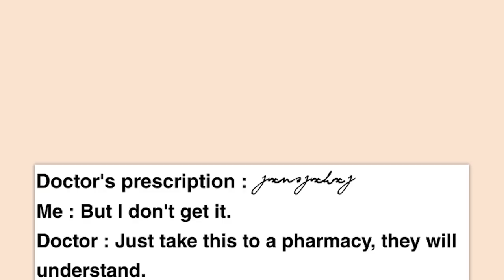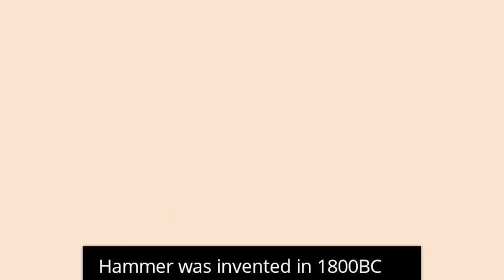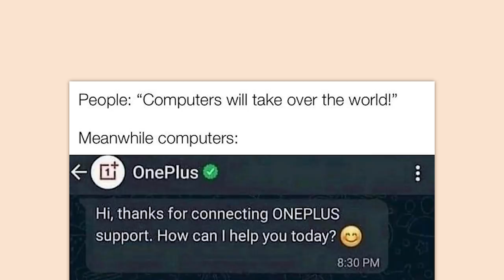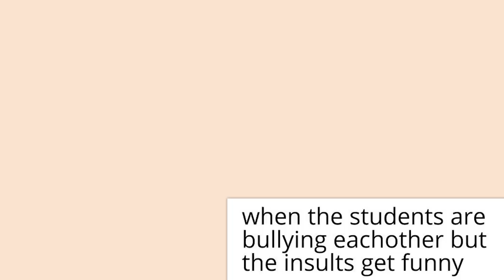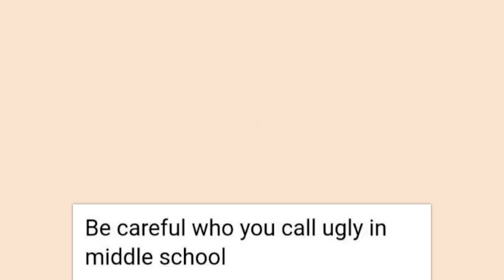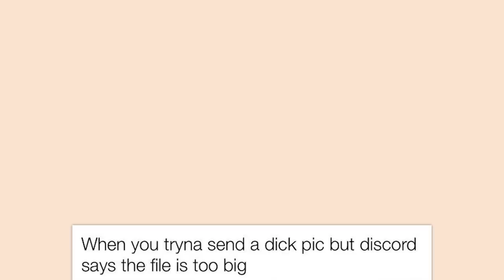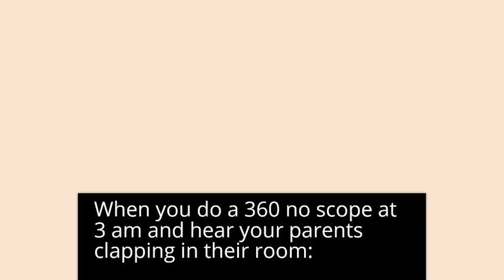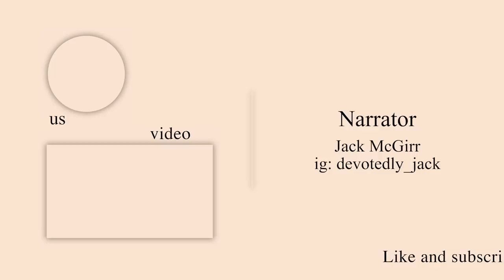r/Dankmemes | squit moment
Top posts from r/Dankmemes on Reddit. Video credits below.